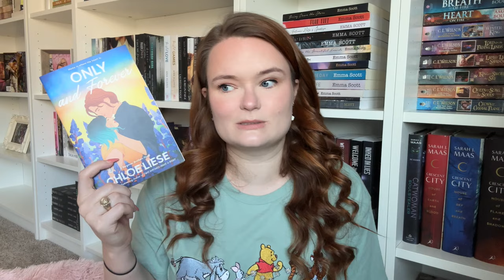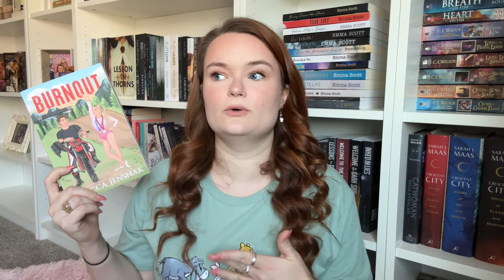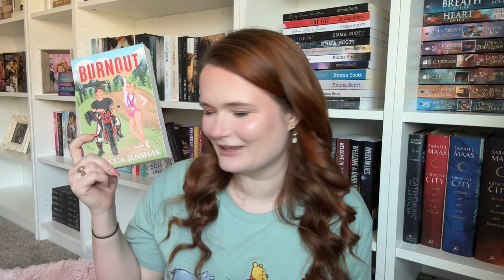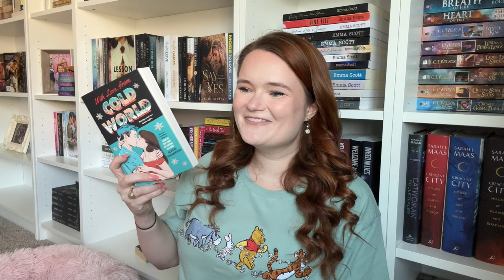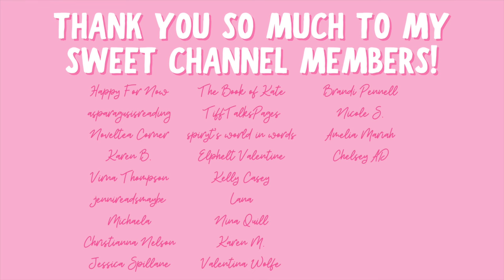romance recommendations | opposites attract 💗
Hi yall!!❤️Here are some opposites attract romances!!
Which of these do you love??

✨BOOKS MENTIONED✨
Savor It
Business Casual
Only and Forever
Babymoon or Bust
Sweetest in the Gale
With Love, From Cold World
Silent Lies
Dreaming of You
Marry in Scarlett

✨BOOKTUBERS MENTIONED✨

xoxo Ava💕